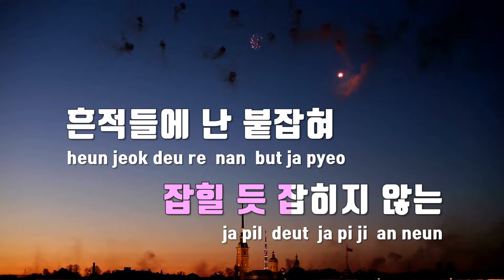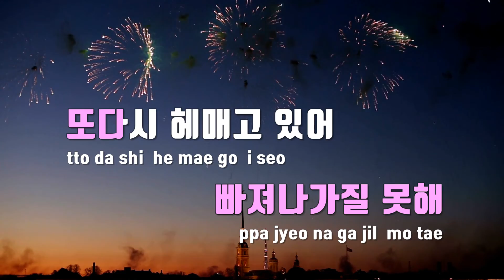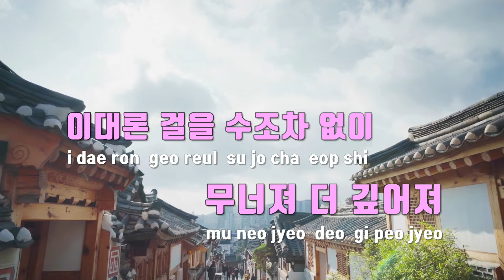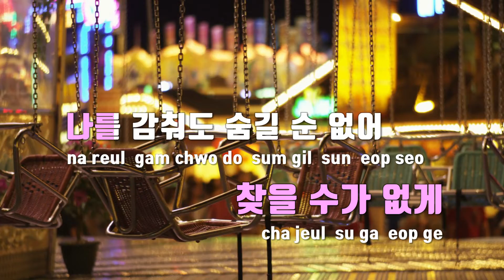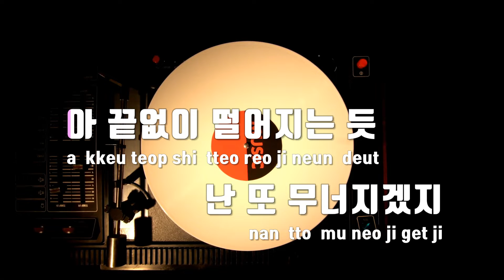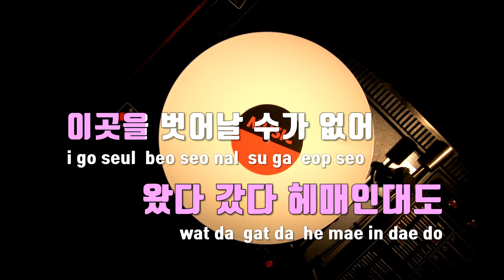[TJ노래방] 미로 - Miiro(미로)(Feat.새빛) / TJ Karaoke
미로  --  Miiro(미로)(Feat.새빛)